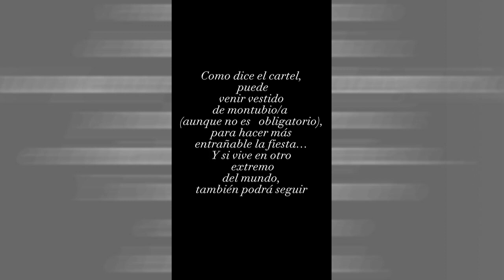Se vienen cositas en San Isidro Preparando el 5º Festival Montubio